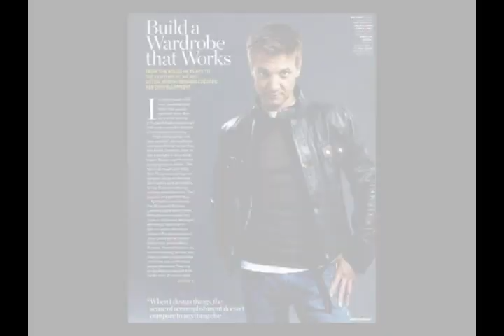I'm sexy and i know it - Jeremy Renner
A clip with very nice and sexy pictures from the handsome actor JEREMY RENNER...with the song I'M SEXY AND I KNOW IT by LMFAO. ENJOY OUR SEXY MAN! :D